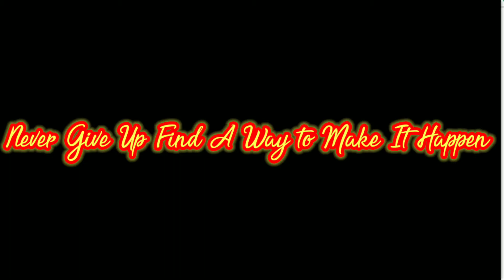Eid AL-ADHA holiday gala mode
Eid al-Adha is the last of the two Islamic holidays celebrated worldwide each year, and considered the holier of the two. It honours the willingness of Ibrahim to sacrifice his son Ismael as an act of obedience to God's command. Before Ibrahim could sacrifice his son, however, God provided a lamb to sacrifice instead.